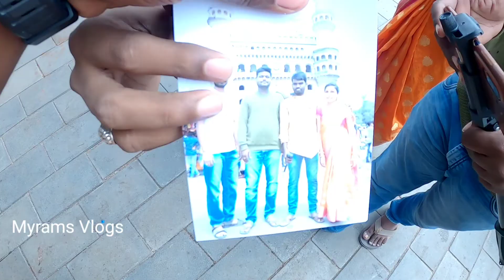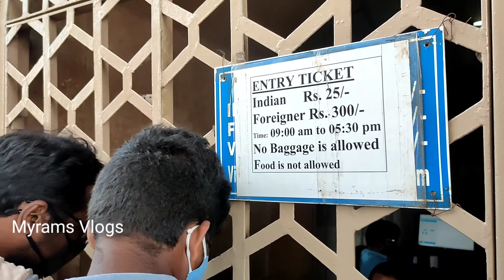చార్మినార్ కి అచ్చినం చూడనికే | Myrams Vlogs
charminar hyderabad 2021 full explore
old city hyderabad Charminar

We went to Charminar for shopping and explore the area with friends

The Charminar (lit. 'four minarets') constructed in 1591, is a monument and mosque located in Hyderabad, Telangana, India. The landmark has become known globally as a symbol of Hyderabad and is listed among the most recognised structures in India.